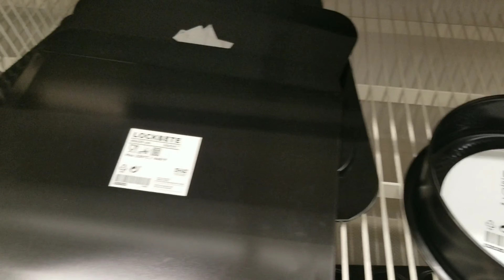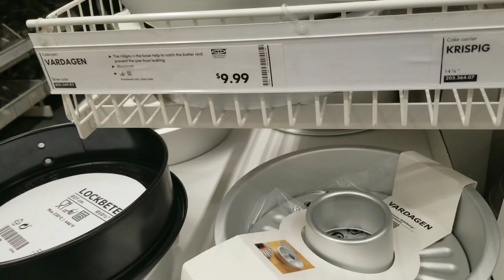miercoles de vlogs